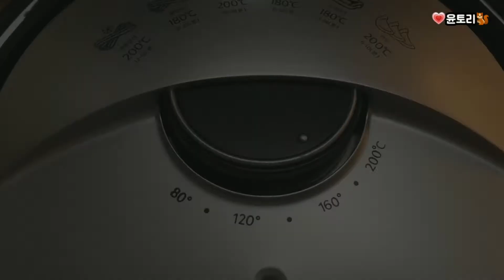[📽️초보주부VLOG] 스콘 만들고 도시락 싼 일상🐿️_feat.곰돌이푸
안녕하세요 ♥️윤토리♥️ 입니다